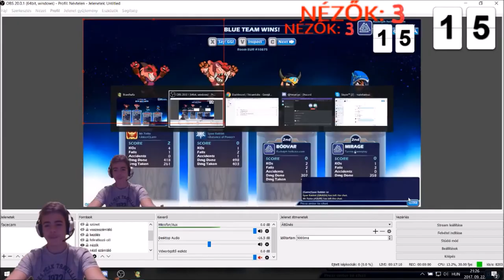LIVE: Bakik, legjobb jelenetek montázs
Sziasztok. Ez itt egy kis összeállítás, az eddigi live-jainkból.